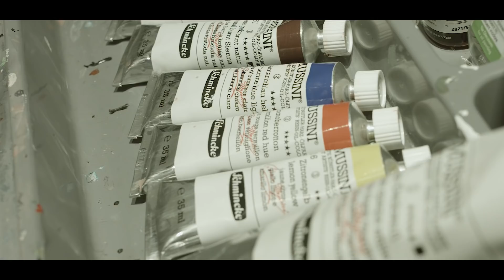Biggie X - Philipp Plein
Hyperrealistic Painter - Gezim Meta (Biggie X)

Lyrics - Biggie X (Gezim Meta)
Vocal - Maria Prifti Meta
Mix Master - Gmaj7 (Gent Myftaraj)
DOP & Video - Vizual Media (Miklovan Papaj)
Video Editing - Shemsi Gerbeti
Handmade  Art Designer - Mesina Meta
Cast - Maria Prifti Meta , Mesina Meta , Brandon Karapici , Roan Kallbaqi , Elsi Tyrbetari , Endi Demneri , Enxhi Ferraj , Klismanda Lena , Agnesa Dvorani
Sponsor - St. Joseph Albania , Swarovski Albania , Godfather Coffee House,  Gllavica , REJA , Kuajt Ne Fermen Kallbaqi , Piceria Il Padrino
Bashkia Tirane

Producer & Art Director - Gezim Meta

Here is a portrait of the German, world-famous fashion designer Philipp Plein. The portrait is half painted in Oil colors on Linen and half adorned with Swarovski crystals all handmade. The portrait is composed according to the "Fibonacci theorem" otherwise called the "Golden number " which means the perfect aesthetic form of beauty and everything.
We have been working about 7 months for this Artwork. It took me about 4 months to paint it and my sister Mesina Meta, about 3 months to adorn it with 18,575 Swarovski crystals one by one all by hand.
The reason I composed Philipp Plein as a statue or chess stone, is because I think the World is like a chess game and Philipp Plein is a very good player in this game! I also think that the "Mind" and the "Soul" are the most sacred and expensive things a human being has.
They are located precisely on the head and chest.
Regularly following Philipp Plein on social medias, I noticed that he liked a lot of contemporary music, so I thought I could create a song and lyrics especially for him, sung by me. Then I thought of making a song clip in which I showed the realization of the whole process of painting, artistically by connecting each feature of his portrait respectively to a location similar to nature. The whole project took about 10 months to complete.

Special Thanks to: Haziz Meta , Kimete Meta , Ersena Meta , Stefi Prifti , Endri Prifti , Ardian Kapo , Rudolf Kallbaqi , Artan Karapici , Artan Gaziu , Arjan Hakcani , Klajd Nezaj , Taqo Karavella ,

Lyrics

[Verse] 1
Make money and live it
Follow your dreams up to the limit
Make art and share it
Follow your passion and feel it
I was a beginner when i became a dreamer
I was a believer when i became a winner
I dont need luck for what I do or what i got
I just need shoot my love like a tommy gun
Run run run never stop
Stay cool stay sharp
Its my shot
Dream by day live by night
Its my time
At goodmorning moon and goodnight sun
Its my life x2

[Chorus] 1
Make money and Live it x3

[bridge]
Philipp Plein is on top of the game

[Verse] 2
I am a night rider
Hard fighter
Moneymaker
Artlover
Lovemaker
Barrier breaker
I am not a Storyteller
I am goodfellas
I let my story tell ya
Its my shot
Its my time
Its my life x 2

Philipp plein is on top the game.